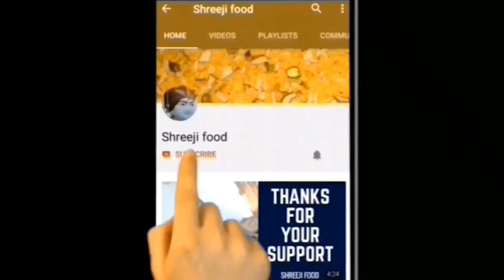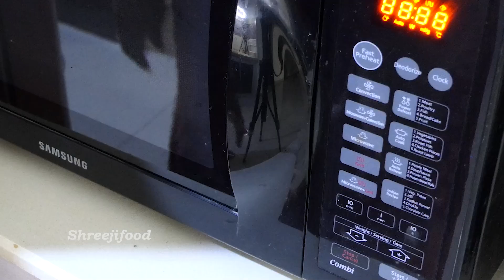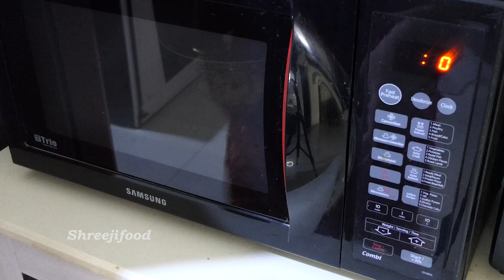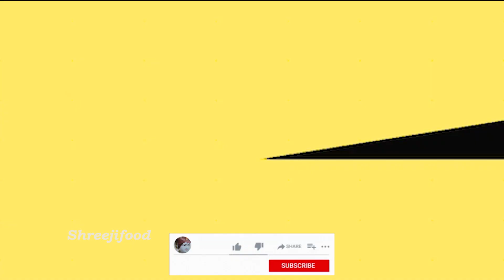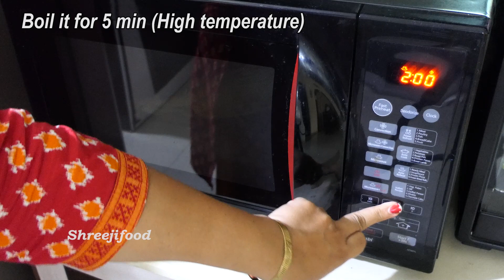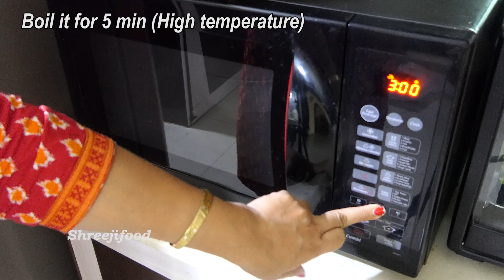माइक्रोवेव मे सब्जिया बॉईल करने का तरीका | How to Boil Vegetables in Microwave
Ingredients and Written Recipe :

# Shreejifood App link :
# Android App :

Buy product online :
Disano Coconut oil
Agaro Oven Toaster :
Extra virgin olive oil
Disano Apple cider vinegar
non stick cookware
4 burner gas stove